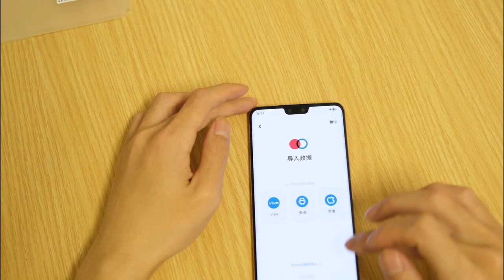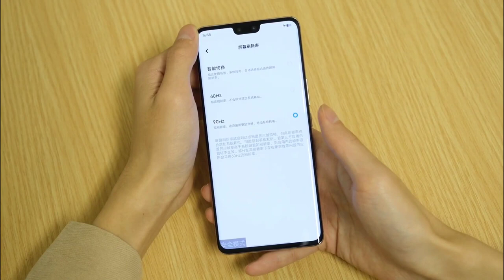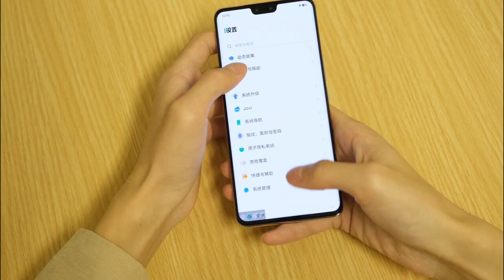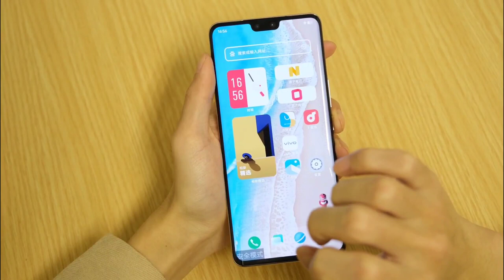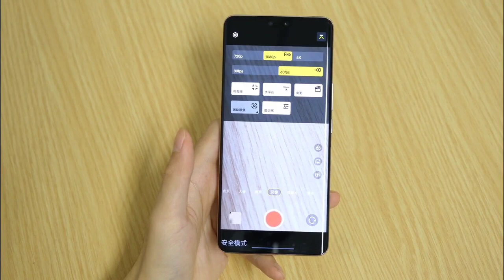vivo v23 pro 5g unboxing